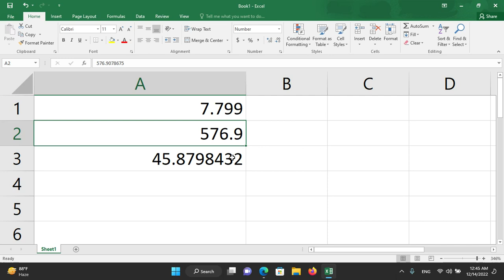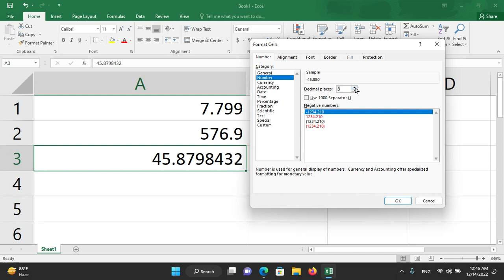How to Round Off in Excel?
If you have decimal data in your Excel sheet, you might need to round off it for easy calculation. This video quickly explains how you can round off decimal numbers in an Excel sheet to your desired digit. Watch the video to know the steps and let me know if it is helpful or not.